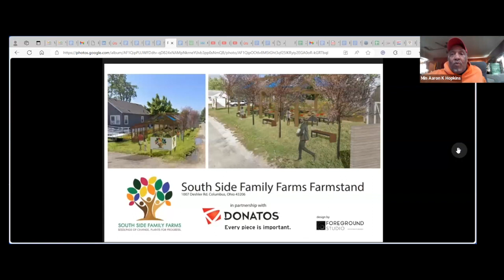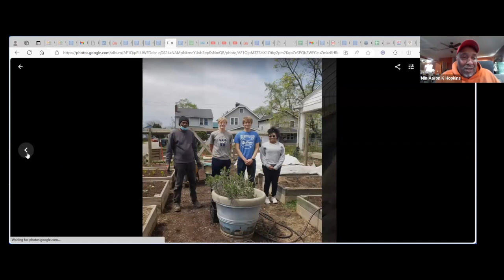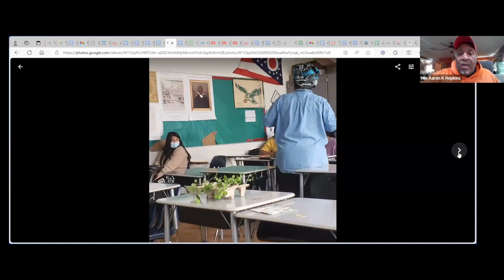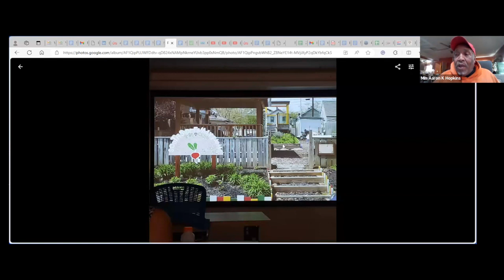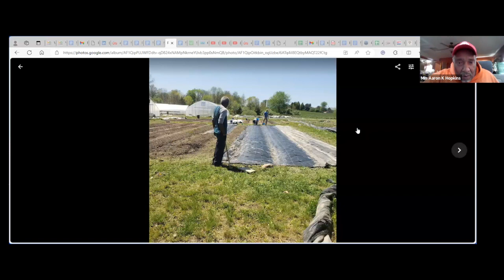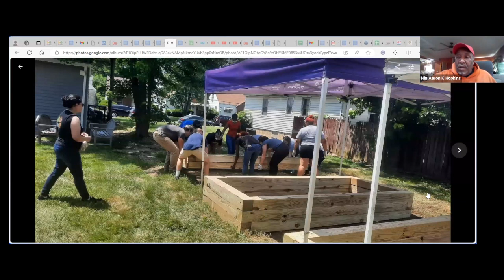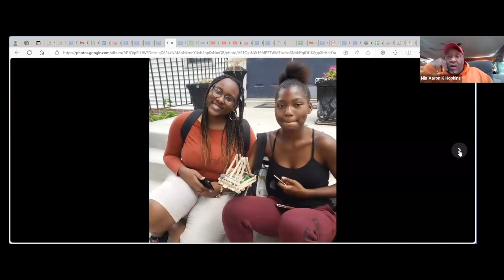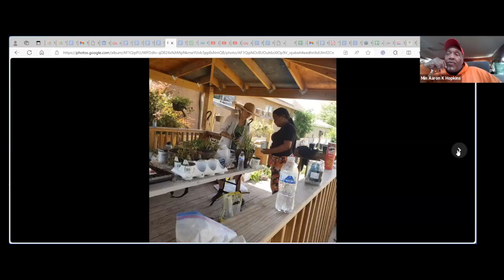Black Farming Heritage Project with Minister Aaron Hopkins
Minister Aaron Hopkins and South Side Family Farms have been integrating African American youth into their sustainable farming enterprise while highlighting their ancestors' historic connection to the land in the South Side neighborhood of Columbus, Ohio.